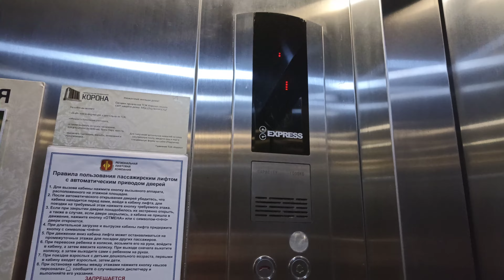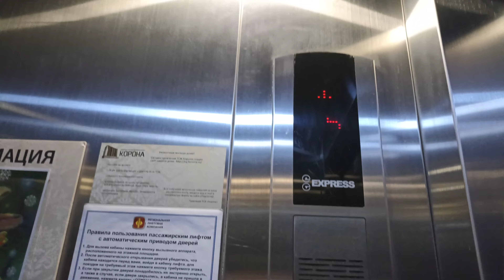EXPRESS 2017 года город Новосибирск улица кирова 25 1.6м/с 1000кг 13чел (MRL)